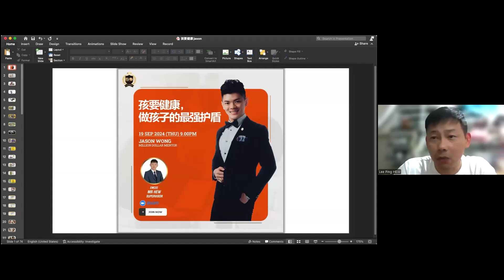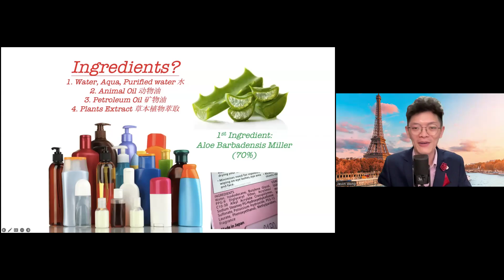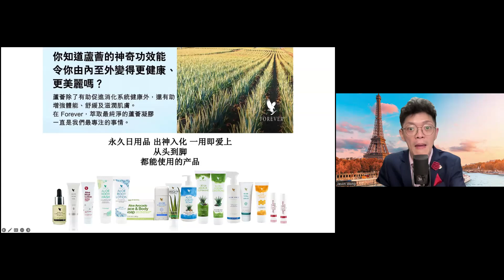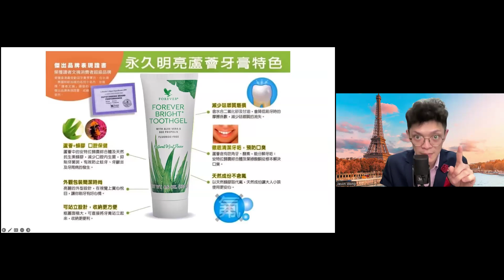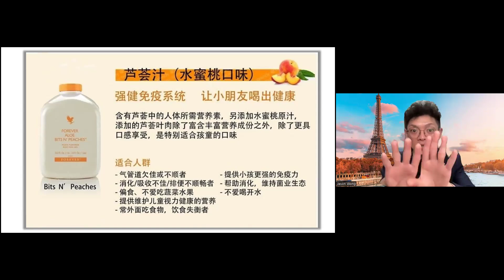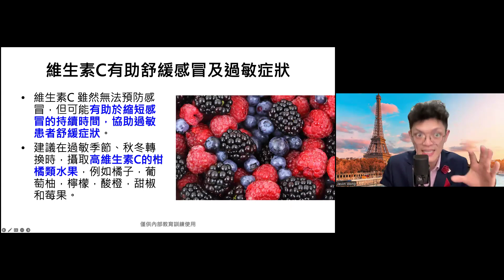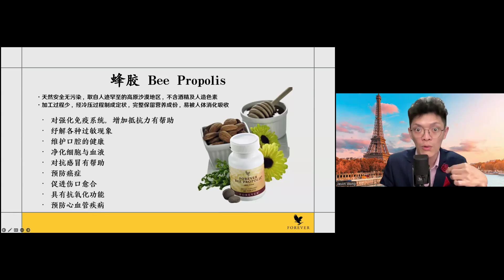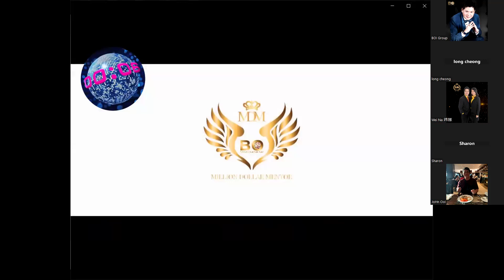孩要健康，做孩子的最强护盾 - MDM Jason Wong